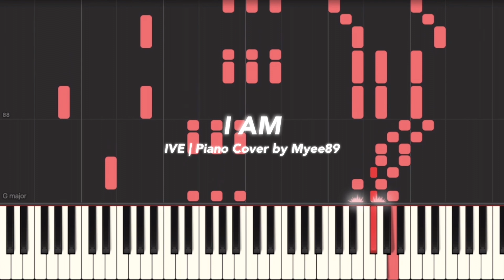IVE (아이브) - I AM [PIANO COVER]